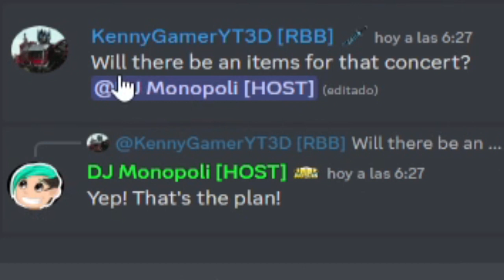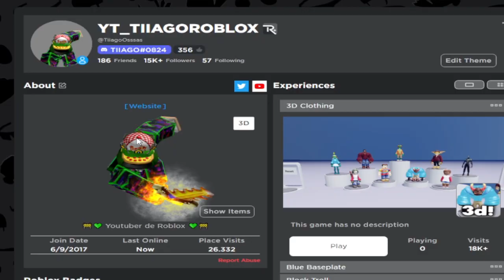PRIMER ITEM GRATIS DEL RB BATTLES MAÑANA!? ¿CUAL SERA? (ROBLOX EVENTO)